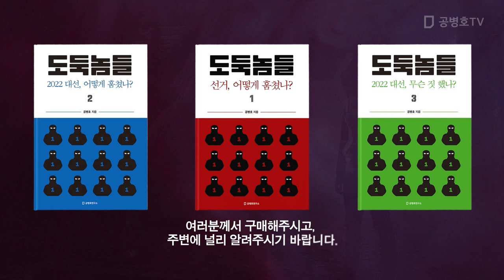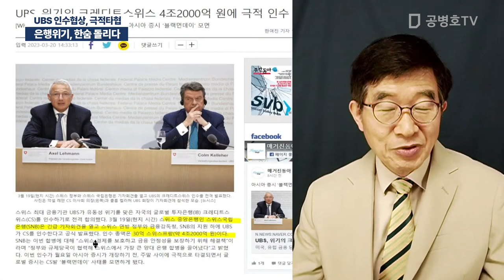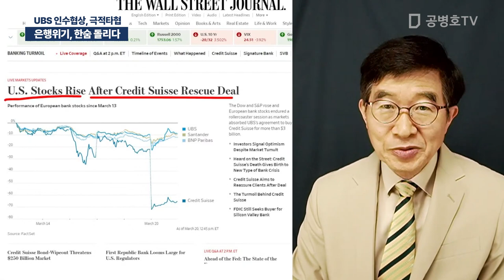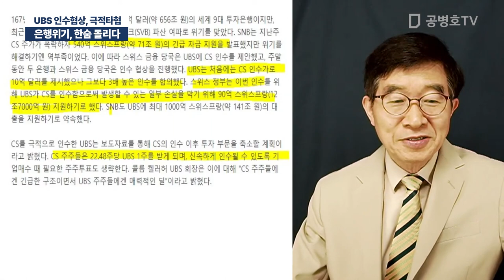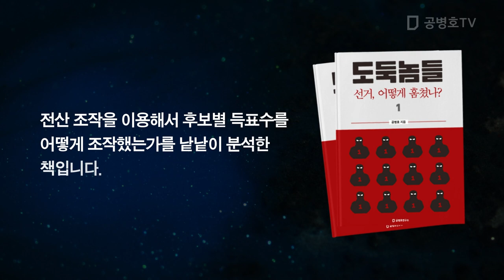은행위기, 한숨 돌리다 / UBS 인수협상, 극적타협 [공병호TV]